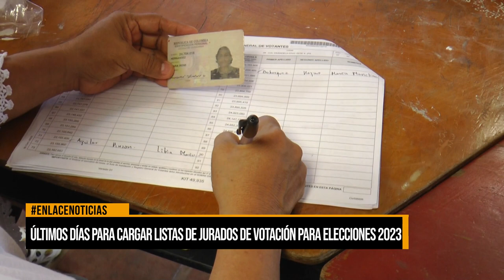Últimos días para cargar listas de jurados de votación para elecciones 2023